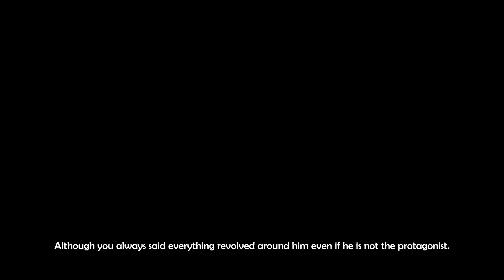Pocket Bravery | Behind the Scenes #1 | The Idea